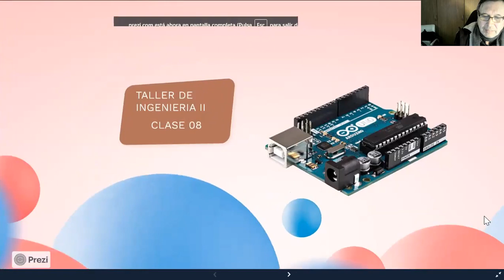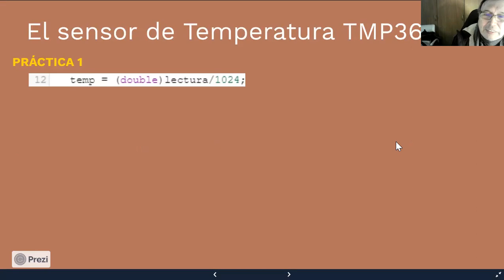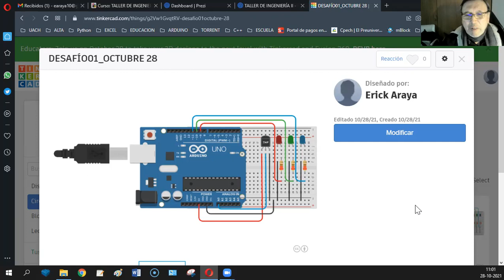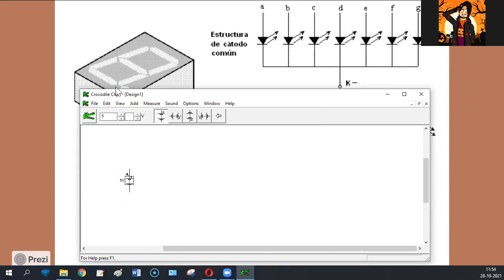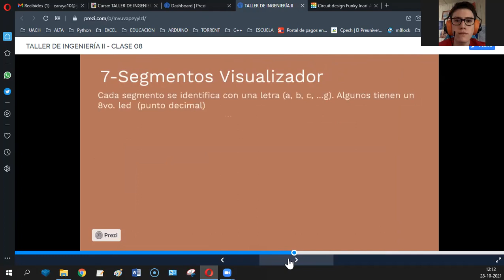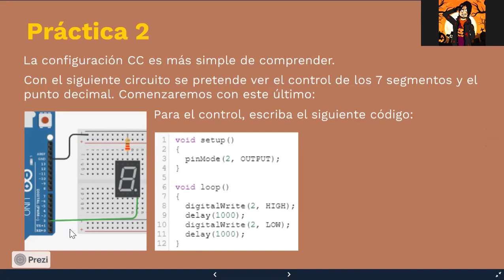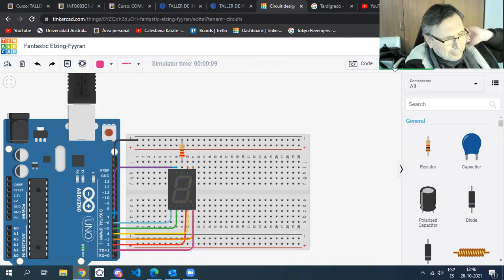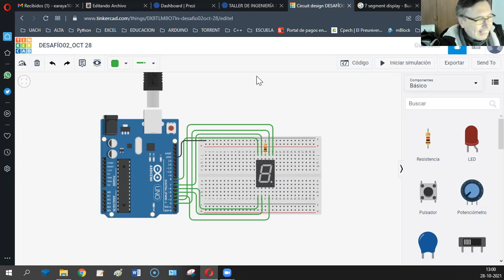[INFO083] CLASE 0CTUBRE 28